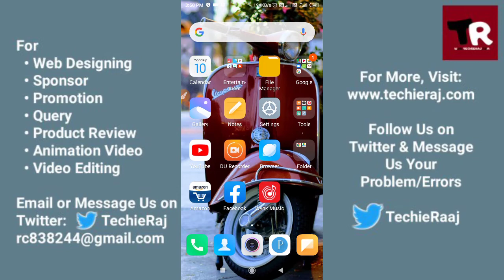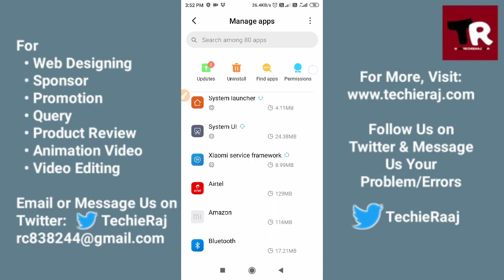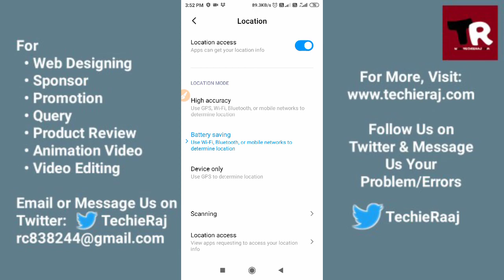Android Maps Not Working Problem Solved